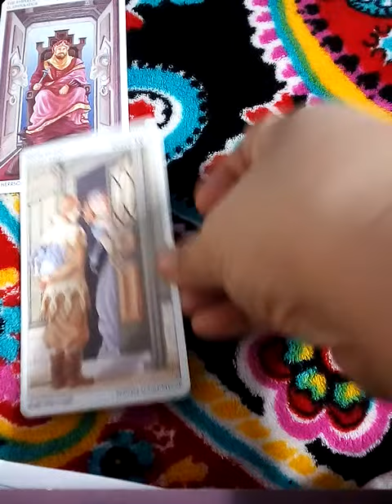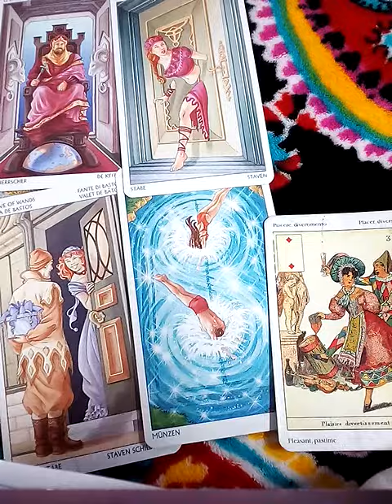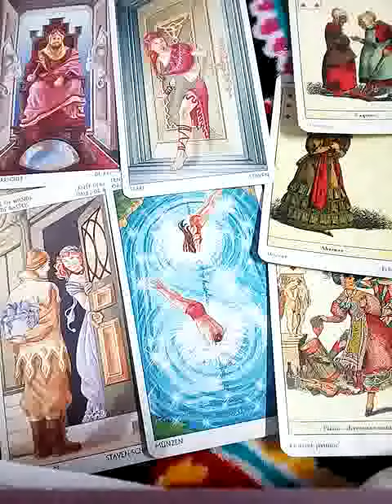ฝันเห็นคนอื่นเป็นโรคฝีดาษ ฝันเห็นตัวเองเป็นโรคฝีดาษ หรือโรคผิวหนังมีหนองไหลเยิ้ม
1. aetarot24
2. panya599